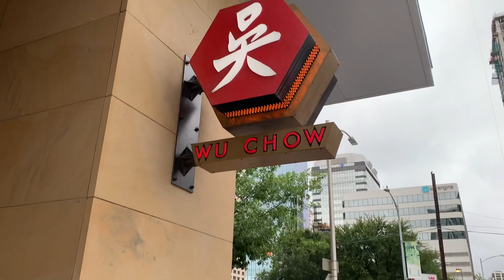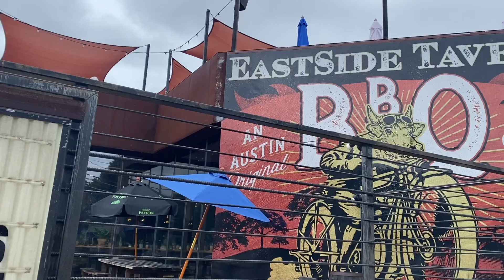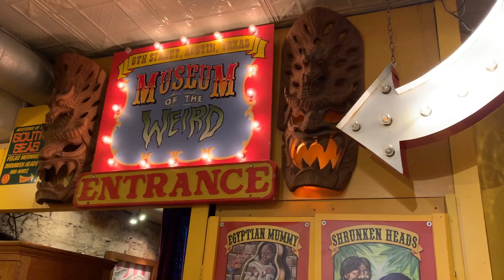VLOG: ATX Trip, bat tour, hiking & biking, Rainey Street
xo Haley